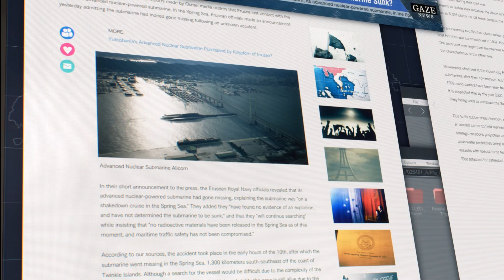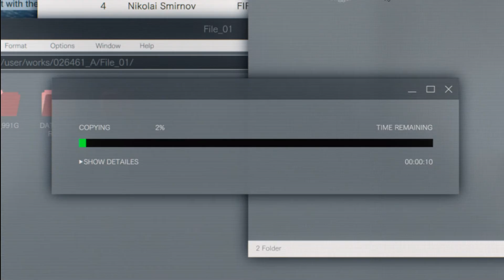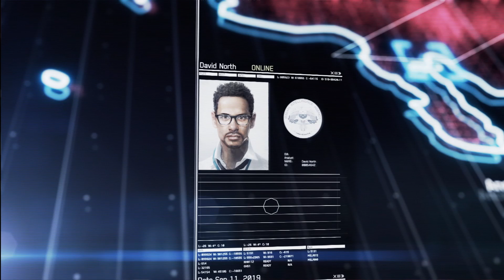[Ret Plays] Ace Combat 7 [DLC SP2 ]Anchorhead Raid [F15E]